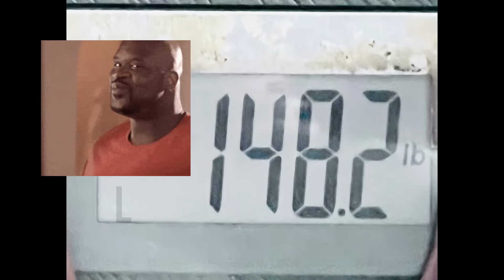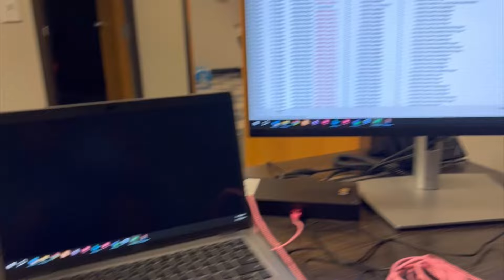ALONGTIMECOMING Eps 5…8wks out, Checkins, Gut health | IFBB Bikini Pro Shonte Turner